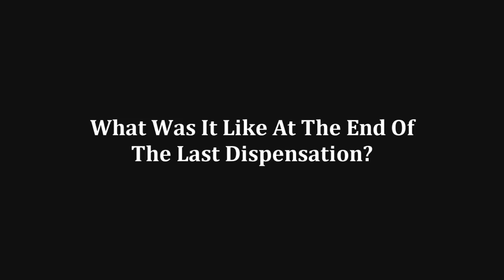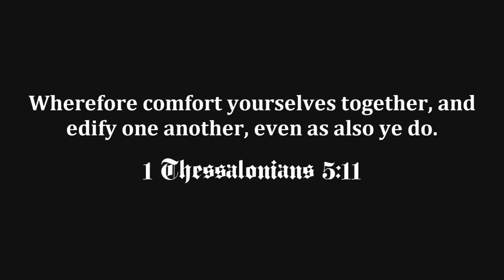What Was It Like At The End Of The Last Dispensation?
If you are feeling emotionally drained, this sermon will help to explain why.